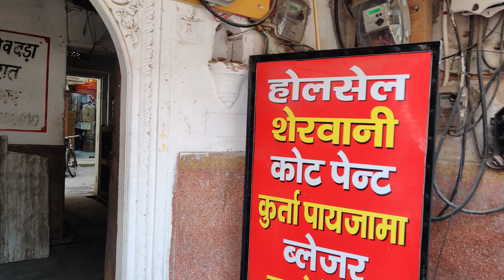The Designer | Cheapest and Best Ethnic Wear in Jaipur 🔥| Shaadi Shopping | Jaipur Market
This Video Covers my Experience of Shopping for my Wedding from the Shop The Designer where you can find best quality of products in cheapest price as compared to other shops and showrooms.

Address of The Shop

The Designer
182, Gopal Ji Ka Rasta, Bapu Bazar, Pink City, Jaipur, Rajasthan 302002

Instagram Account of the Shop